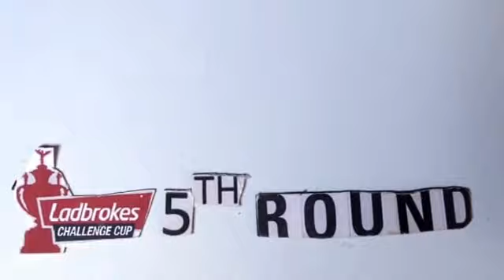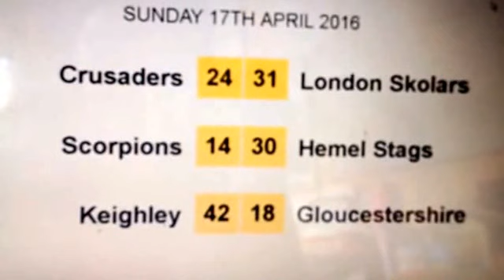SARL TV Results Show 17/4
This week's edition features the Super League, Championship, Challenge Cup 5th round and League 1 action.